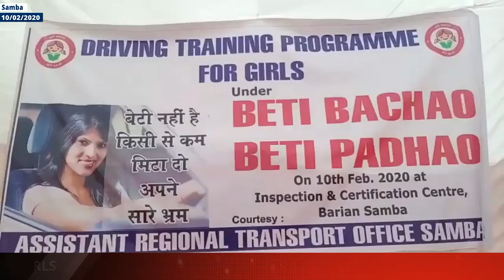Samba: Driving Training Programme Started For Girls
| Excelsior News |